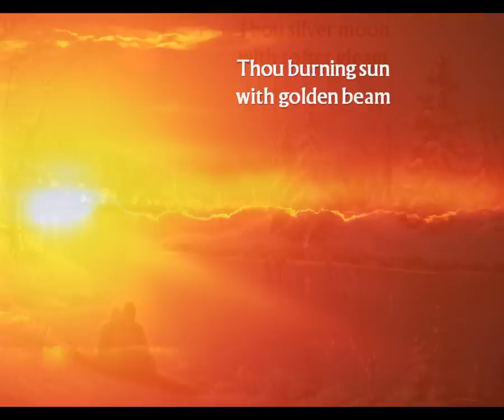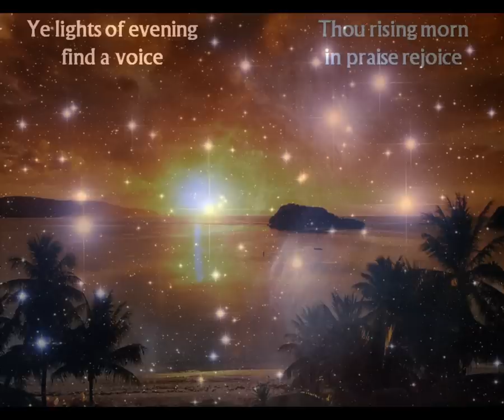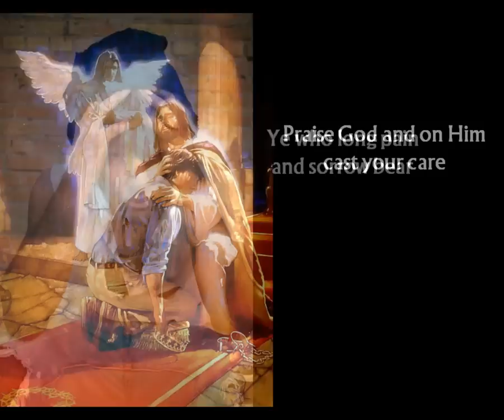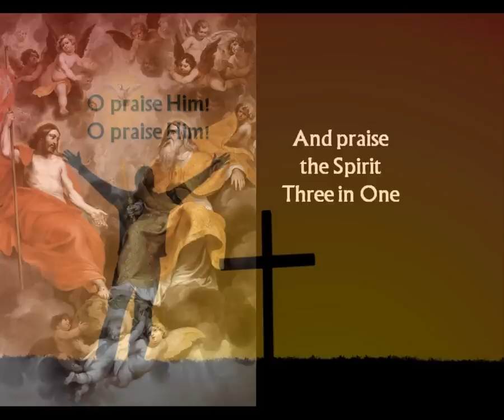Fernando Ortega - All Creatures of Our God and King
A beautiful arrangement of this classic hymn by Fernando Ortega. A wonderful reminder of the creativity of God.